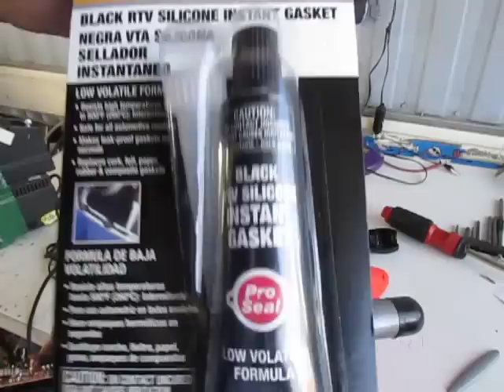REVLON RV051 REPARACION DE ENCHINADORA DE CABELLO NO ENCIEDE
REPARACION DE ENCHINADORA DE CABELLO NO ENCIEDE